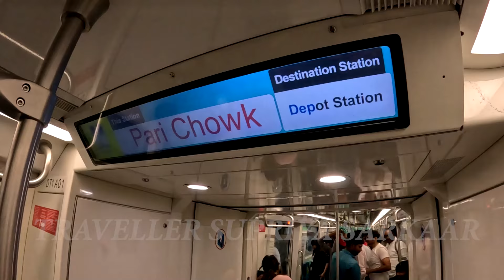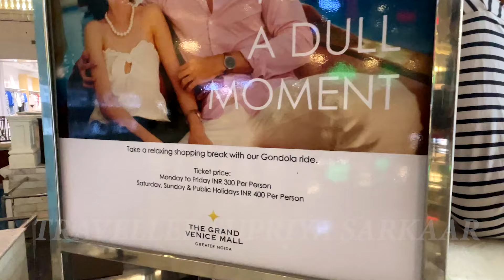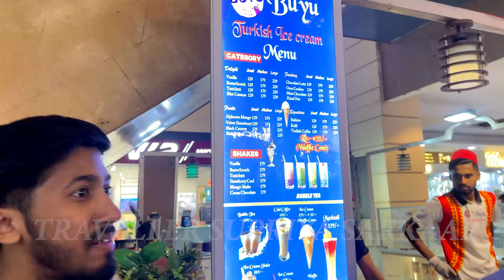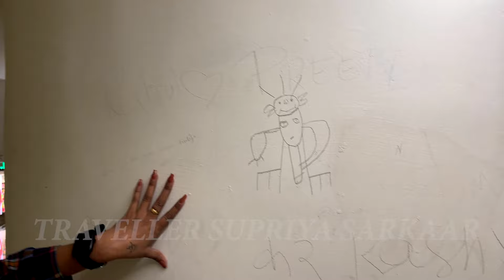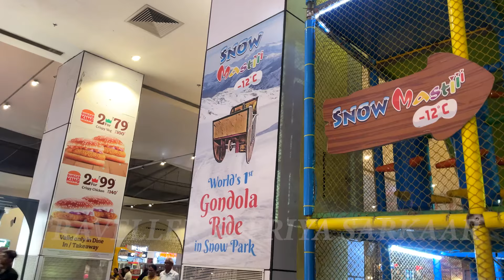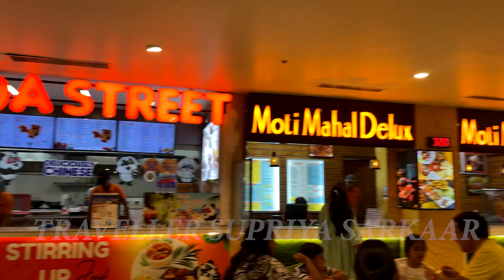Venice Mall Noida | Grand Venice Mall In Greater Noida | Traveller Supriya Sarkaar | Best Mall Delhi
Grand Venice Mall is a popular shopping and entertainment destination located in Greater Noida, Uttar Pradesh, India. It is known for its unique theme, designed to resemble the romantic city of Venice, Italy. The mall features Venetian-inspired architecture, including canals with gondola rides, creating a distinctive atmosphere for shoppers and visitors.

 Features of Grand Venice Mall:

1. **Themed Architecture**: The mall's design is inspired by Venice, featuring Venetian-style canals, bridges, and gondola rides. This theme makes it stand out from other malls in the region.

2. **Shopping**: Grand Venice Mall houses a wide range of national and international brands offering clothing, accessories, electronics, and more. It has both high-end and mid-range retail outlets, catering to various customer preferences.

3. **Entertainment**: The mall includes a variety of entertainment options such as a multiplex cinema (PVR), gaming zones, and an indoor amusement park. The gondola rides and the Venetian canals add a unique touch to the experience.

4. **Dining**: The mall features numerous food courts and restaurants, serving a variety of cuisines. From fast food chains to fine dining options, visitors can enjoy a diverse food experience.

5. **Events & Activities**: Grand Venice frequently hosts various events and activities, including cultural performances, exhibitions, and seasonal celebrations, adding to its appeal as a family-friendly destination.

Location and Accessibility:
- **Location**: The mall is situated on the outskirts of Greater Noida, along the Noida-Greater Noida Expressway.
- **Accessibility**: It is easily accessible by car, and there are also public transport options, including buses and the nearest metro station at Noida City Centre.

Grand Venice Mall offers a mix of shopping, leisure, dining, and entertainment, making it a popular spot for locals and tourists alike.

ग्रैंड वेनिस मॉल भारत के उत्तर प्रदेश के ग्रेटर नोएडा में स्थित एक लोकप्रिय शॉपिंग और मनोरंजन स्थल है। यह अपनी अनूठी थीम के लिए जाना जाता है, जिसे इटली के रोमांटिक शहर वेनिस से मिलता जुलता बनाया गया है। मॉल में वेनिस-प्रेरित वास्तुकला है, जिसमें गोंडोला सवारी वाली नहरें शामिल हैं, जो खरीदारों और आगंतुकों के लिए एक विशिष्ट माहौल बनाती हैं।

### ग्रैंड वेनिस मॉल की मुख्य विशेषताएं:

1. **थीम वाली वास्तुकला**: मॉल का डिज़ाइन वेनिस से प्रेरित है, जिसमें वेनिस शैली की नहरें, पुल और गोंडोला सवारी शामिल हैं। यह थीम इसे क्षेत्र के अन्य मॉल से अलग बनाती है।

2. **शॉपिंग**: ग्रांड वेनिस मॉल में कपड़े, सहायक उपकरण, इलेक्ट्रॉनिक्स और बहुत कुछ पेश करने वाले राष्ट्रीय और अंतर्राष्ट्रीय ब्रांडों की एक विस्तृत श्रृंखला है। इसमें हाई-एंड और मिड-रेंज दोनों तरह के रिटेल आउटलेट हैं, जो ग्राहकों की विभिन्न प्राथमिकताओं को पूरा करते हैं।

3. **मनोरंजन**: मॉल में मल्टीप्लेक्स सिनेमा (पीवीआर), गेमिंग जोन और एक इनडोर मनोरंजन पार्क जैसे विभिन्न प्रकार के मनोरंजन विकल्प शामिल हैं। गोंडोला सवारी और वेनिस की नहरें अनुभव में एक अनूठा स्पर्श जोड़ती हैं।

4. **डाइनिंग**: मॉल में कई फूड कोर्ट और रेस्तरां हैं, जो विभिन्न प्रकार के व्यंजन परोसते हैं। फास्ट फूड श्रृंखलाओं से लेकर बढ़िया भोजन विकल्पों तक, आगंतुक विविध भोजन अनुभव का आनंद ले सकते हैं।

5. **घटनाएँ और गतिविधियाँ**: ग्रैंड वेनिस अक्सर सांस्कृतिक प्रदर्शन, प्रदर्शनियों और मौसमी समारोहों सहित विभिन्न कार्यक्रमों और गतिविधियों की मेजबानी करता है, जो एक परिवार-अनुकूल गंतव्य के रूप में इसकी अपील को बढ़ाता है।

📌 Vlog Shoot With- GoPro- 12

📌You Can Find On Every Social Platforms- As Traveller Supriya Sarkaar

📌About Me- I am Supriya And I'm a journalist By Profession. But traveling the world is my passion. So that's why I take leave from work and go on a trip. But I go with my travel partner and brother Prashant Mostly. I capture everything on my trip on camera. Like, food, bus and train fare, room and places.